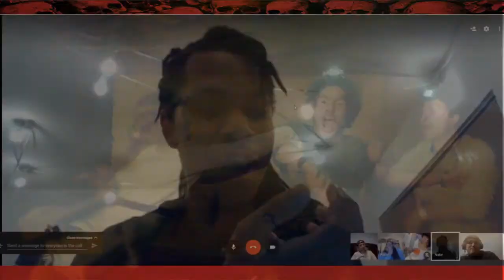As Above So Below 2014 Review Pt 2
@lukidokii Modeling Coordinator/model/actor
@THE _SHRIMP_PIMP MODEL/ACTOR/PHOTOGRAPHER
@Kpk_alister Model/dancer
@SIERRA2146 MODEL/DANCER/ACTOR